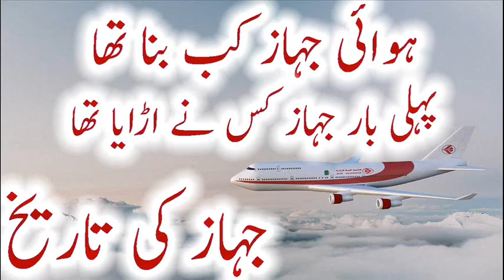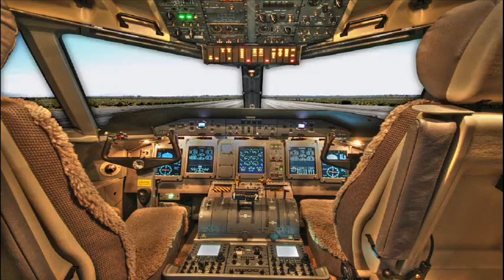Aeroplane History In Urdu Hindi Hawai Jahaz Invention Story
Hawai Jahaz ki ijad